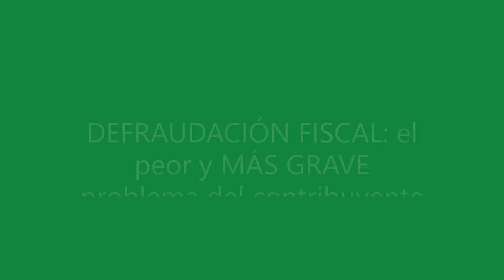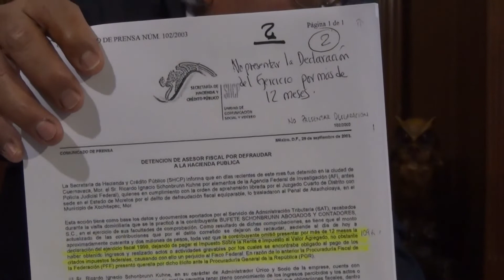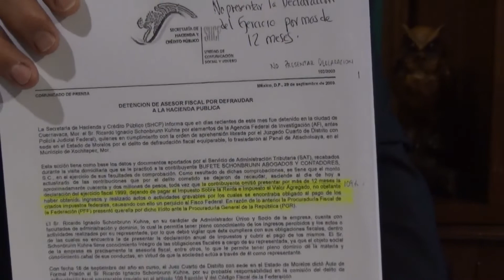DEFRAUDACIÓN FISCAL: el peor y MÁS GRAVE problema del contribuyente